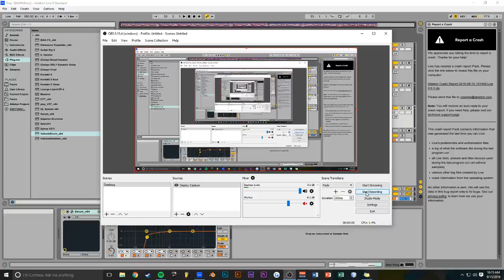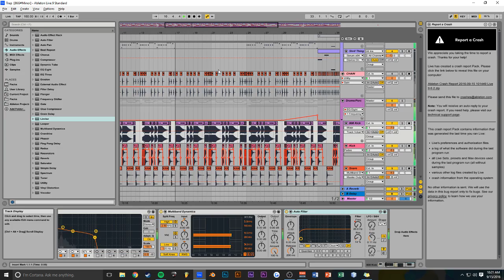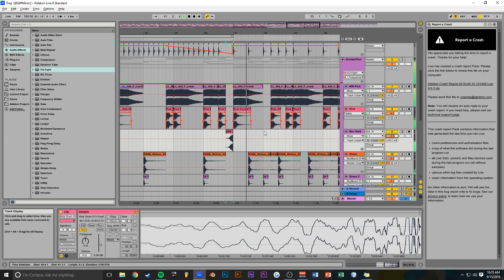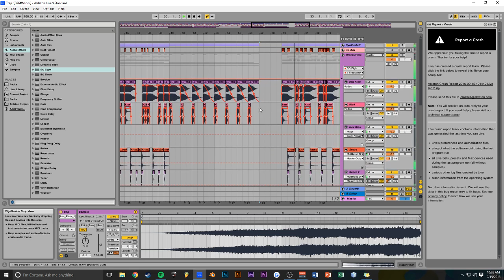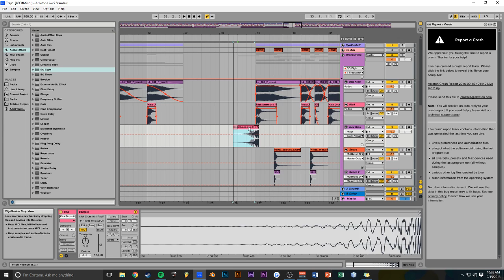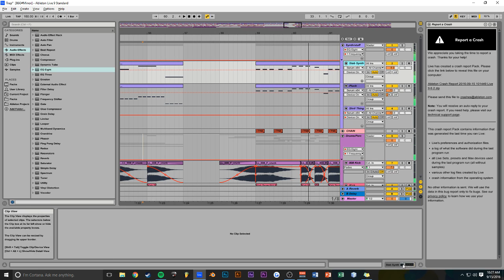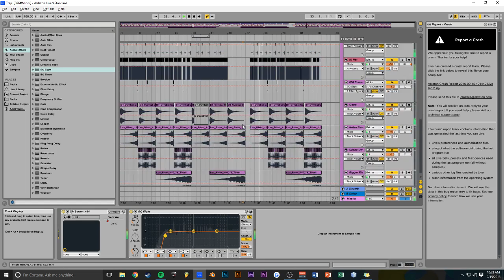Making Hype Trap in Ableton #3 (Track From Scratch)